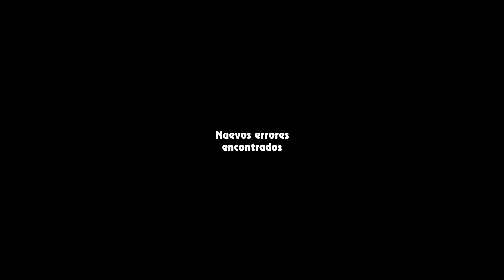Último trailer Arcade UMK3 Bugs y Glitches.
Es lo que se viene para el mes de Julio, vean el video completo XD

Leer Descripcion

Errores nuevos que se encontraron y otros que vienen en las versiones hacks 1.3 y ultimate cup (Se consideró estos últimos ya que son cosas que estaban en la roms guardadas, como el brutality y fatality del uppercut sub-zero) Todo lo demás son de las versiones del MK3 1.0 hasta el UMK3 1.2.

PD: se iba a tomar en cuenta algunos del Trilogy en el caso del mismo error de la bola de reptile con personajes de Cage, Raiden, Noob Saibot, Rain y Baraka. Si quieren esos errores también favor házmelo saber.